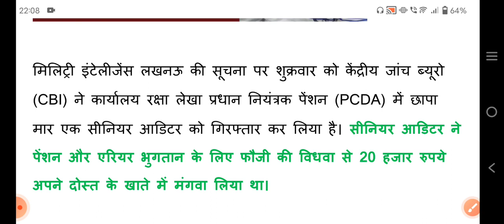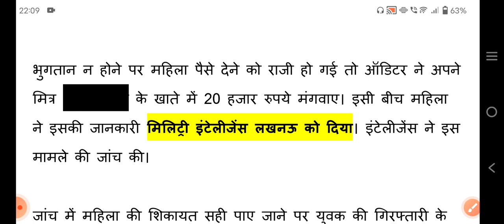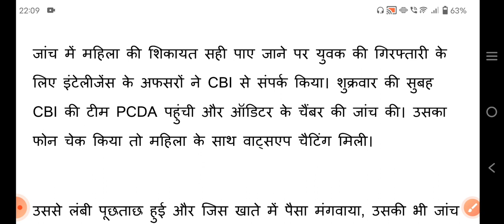फौजी की विधवा से PCDA आडिटर ने ल‍िए पेंशन-एरियर भुगतान ल‍िए 20 हजार, CBI ने PCDA से क‍िया गिरफ्तार!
20% ज्यादा पेंशन:- मद्रास High Court का पेंशनर्स को लेकर ऐतिहासिक फैसला!80 साल उम्र का झंझट खत्म।

केंद्रीय सैनिक बोर्ड ( रक्षा मंत्रालय) ने लेटर जारी किया सैनिकों के लिए बहुत सारी वेलफेयर स्कीम्स?

 मुंबई (Navy) ने RTI के जवाब में दी चौकाने वाली जानकारी, क्या होना चाहिए थी OROP टेबल!

 pension calculator

उच्च न्यायालयों के पास सशस्त्र बल न्यायाधिकरण(AFT) के आदेशों और निर्णयों पर न्यायिक समीक्षा (Judicial Review) की शक्ति है: दिल्ली उच्च न्यायालय

OROP एरियर का काम हुआ पूरा , 15 फरवरी आएगा आपके खाते में।
पहले देखे 01 जुलाई 2019 से फरवरी 2023 तक कितना आएगा आपके खाते में।

मिलिट्री इंटेलीजेंस लखनऊ की सूचना पर शुक्रवार को केंद्रीय जांच ब्यूरो (सीबीआइ) ने कार्यालय रक्षा लेखा प्रधान नियंत्रक पेंशन (पीसीडीए) में छापा मार एक सीनियर आडिटर को गिरफ्तार कर लिया है। सीनियर आडिटर ने पेंशन और एरियर भुगतान के लिए फौजी की विधवा से 20 हजार रुपये अपने दोस्त के खाते में मंगवा लिया था।

इस मामले में सीबीआइ ने उसके खिलाफ मुकदमा दर्ज करके अपने साथ ले गई। सीबीआइ की टीम ने उसके आवास पर भी छापा मारा। लखनऊ के एक सैन्य अफसर की विधवा की पेंशन रुकी हुई थी। उसका करीब 35 लाख रुपये एरियर था। इसके भुगतान के लिए पीसीडीए में प्रक्रिया चल रही थी।